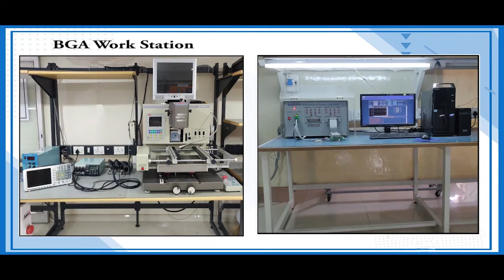Omron NT31 ST121B EV2 HMI Repairs